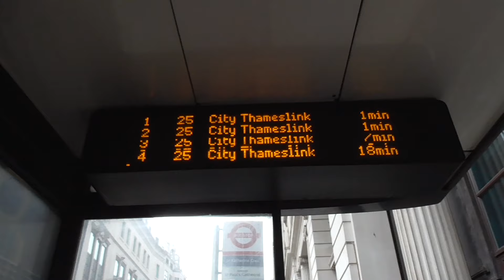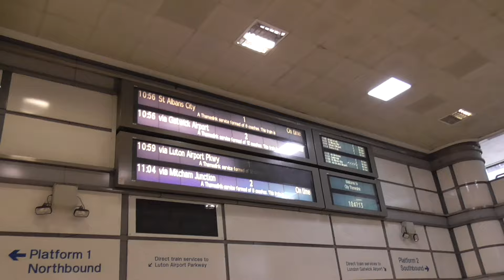Transport Roulette (ATTEMPT!!!) 10/8/19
I decided to do something called transport roulette because it sounds like fun but, it is difficult too.

I actually completed 14 rounds starting at 10:30am ending after 4pm.

I was going to do the Overground from Seven Sisters when the dice rolled for it but because of the delay northbound and all trains going to Liverpool Street being cancelled, I decided to start another mode of transport which I took the bus as the final round.

It was played by myself (solo) without anyone else which I am happy to do it like that.

NOTE: If you're wondering if I will do a rerun of Transport Roulette, it's whenever I can be bothered and I am more likely to do so if this video gets over 10 likes

© Rescuelad4